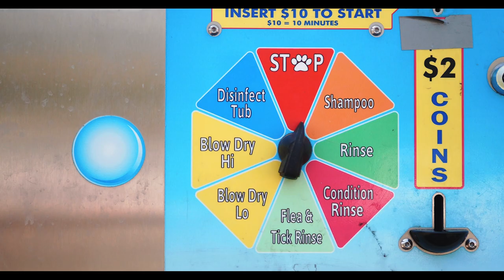I AM ENOUGH // Becoming The Best Version of Myself (Part Two)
It’s important to redirect our attention to the present moment each day to remind ourselves of how far we’ve come and how much we’ve achieved, no matter what stage we’re at in achieving a goal. Don’t let your goal make your present moment feel inadequate.

This video is part two of a series where I'm working on becoming the best version of myself physically, emotionally and spiritually.

SUPPORT US..

If you'd like to financially support us you'll be helping us create more content about our lifestyle through videos and photos, shared across all our platforms. We hope our content inspires others, or simply offers an insight into an alternative way of life. Your donation will help me achieve my dream of spending all my time with Edge and Luna doing things we love and sharing content with you.

I look forward to building a community of people who have a dream to live an unconventional and more meaningful life!